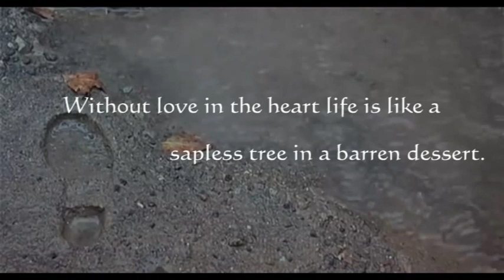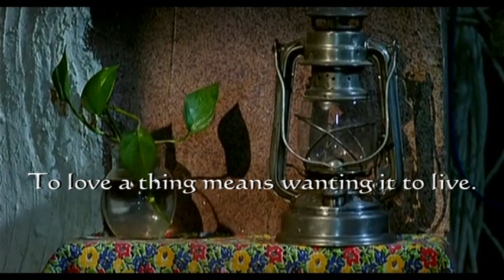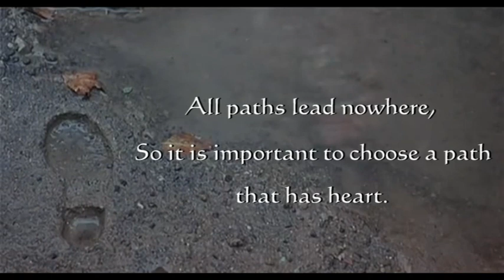"Baran" film by Majid Majidi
A musical video recreation by KAZIrecreation by KAZI